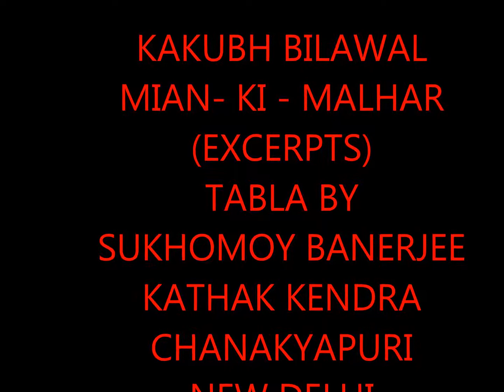BISWAJIT ROY CHOWDHURY - KAKUBH BILAWAL & MIAN KI MALHAR(EXCERPTS)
With Shukhomoy Banerjee  on Tabla at New Delhi on 28-8-17.